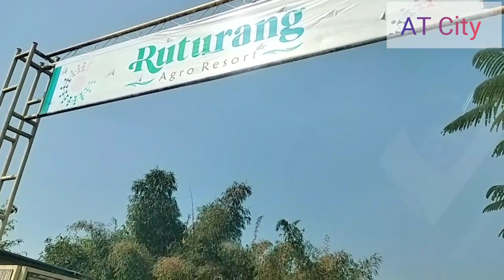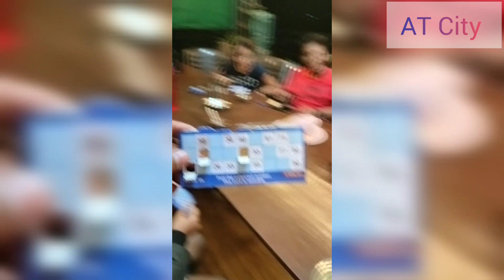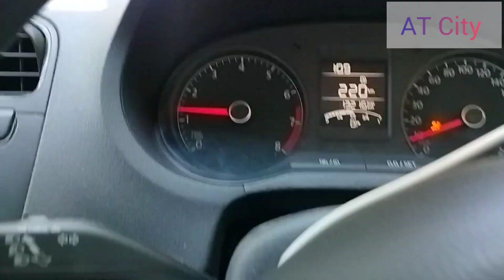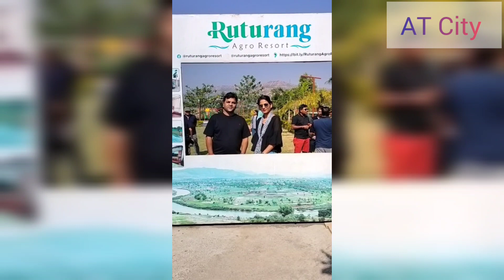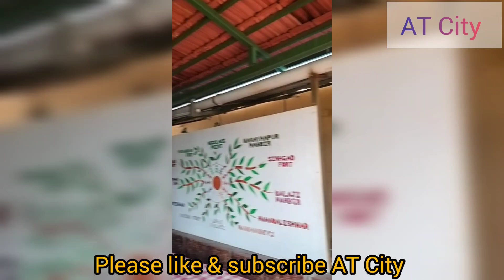Family ट्रिप ll ऋतुरंग resort ll भोर पुणे ll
Best Resort for Couples/Family | Ruturang Agro resort | Bhor, Pune | Finding India